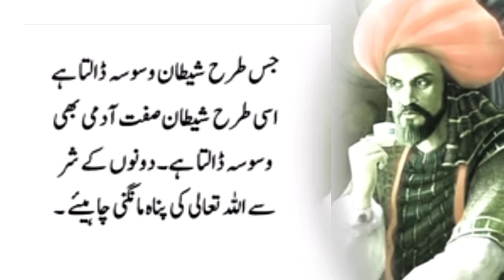JIgar Ki Garmi | Maidy Ki Garmi | Masany KI Garmi ka ilaj|rauf voice official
JIgar Ki Garmi | Maidy Ki Garmi | Masany KI Garmi ka ilaj | Dr Sharafat Ali - Health Care Hospital
igar ka rohani ilaj#jigar ki garmi ka ilaj# seenay ki jalan#maday ki garmi ka ilaj, jigar ka ilaj, maday ka ilaj qabz aur gas ka ilaj, stomach ka ilaj, maday ki gas ka ilaj, stomach problems in urdu, stomach problems in pregnancy in urdu, sehat, full movi, maday ki kamzori ka ilaj, ul, jigar ka ilaj tib e nabvi, dar, desi nuskhy, jigar ka ilaj in urdu, liver ka ilaj, liver ka ilaj in urdu, liver ka ilaj in hindi, liver cancer ka ilaj, chest infection ka ilaj, mardana taqat, health tips, health tips for men, acidity, stomach ache, jigar ki bimari ka ilaaj, meday ki garmi, liver disease, cure stomach, health tips for girls, health tips for women, jigar, health and beauty, natural cure, tips remedy, meda, beauty tips